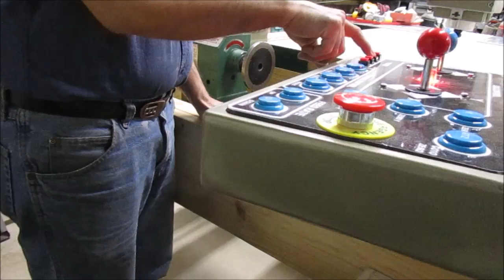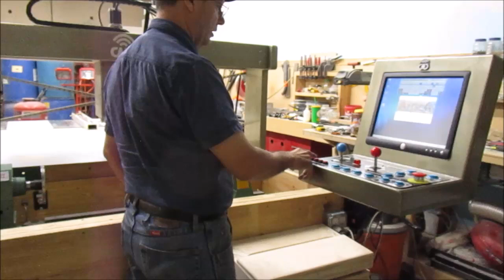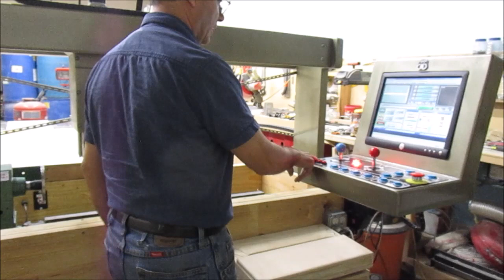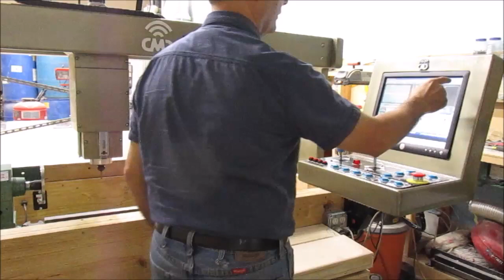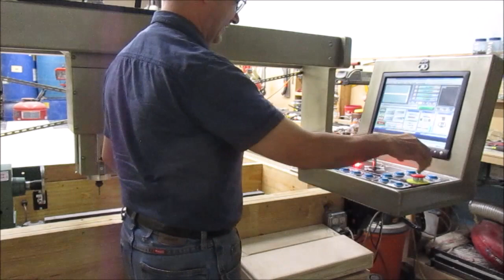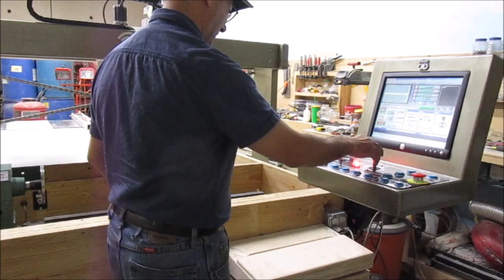Enseñando el eje rotatorio de mi cnc router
Este video muestra como modifiqué un torno para madera de Harbor Freight Tools adaptado a mi CNC rotary axis, tambien las dos diferentes modalidades en el programa (mach 3). Tambien  la demostracion inesperada del boton de "Emergency Stop".